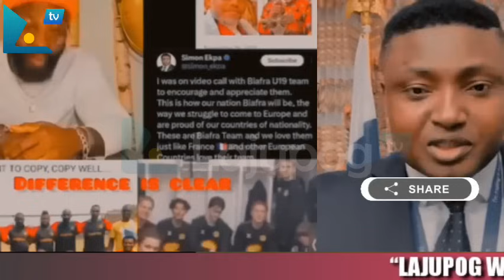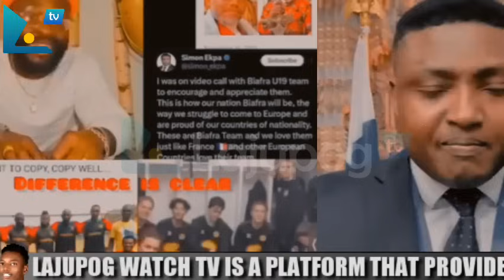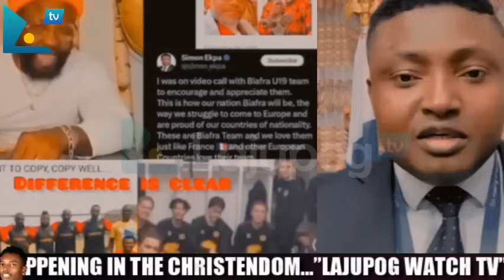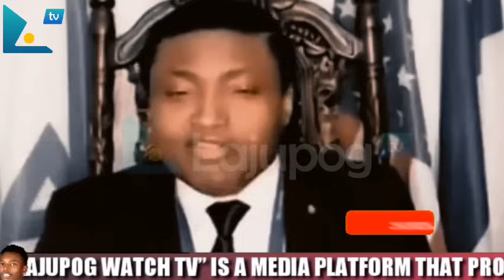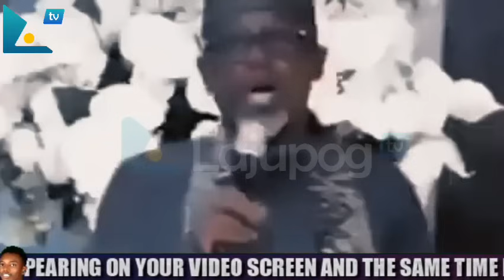😱TINUBU CRY AS SENATE SCAT.TER MOMENT AKPABIO FINALLY BROUGHT NNAMDI KANU TO SENATE TO BE RELEASED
SENATE BOIL AKPABIO FINALLY URGE TO RELEASE NNAMDI KANU FROM DSS CUSTODY AS THEY SEND AKPABIO TO TELL TINUBU TO LET NNAMDI KANU COME BACK TO HIS BIAFRA PEOPLE AS SIMON EKPA HUMILIATED BY HIS FELLOW BIAFRANS, RADIO BIAFRA - FULL ANALYSIS BY LAJUPOG
celebration TV, koinonia global, apostle johnson suleman, apostle joshua selman, arome osayi, pastor chris live,

COMMENTARY AND NARRATION: "LAJUPOG WATCH TV"

NOTE*
Our work is unique, completely rearranged, and edited to bring out the message's best qualities. The message is highlighted in some places by artistic effects. When there are two or more speakers, it is conducted in a conversational manner, which means that they finish each other's sentences while remaining on topic. Intermittent sampling is also used.